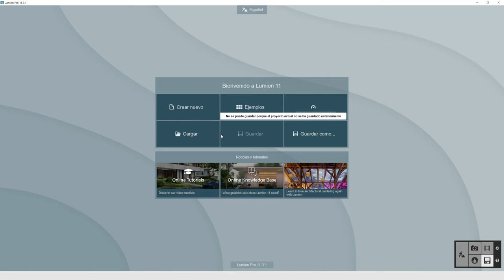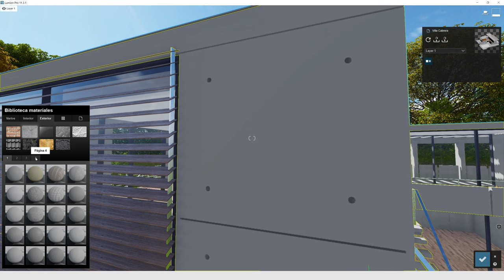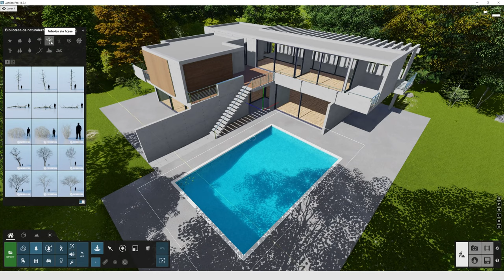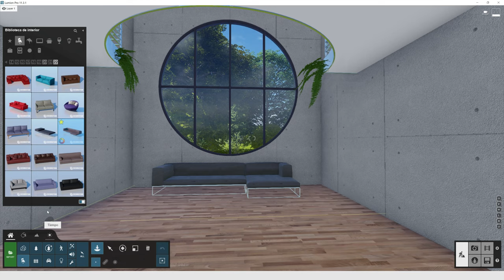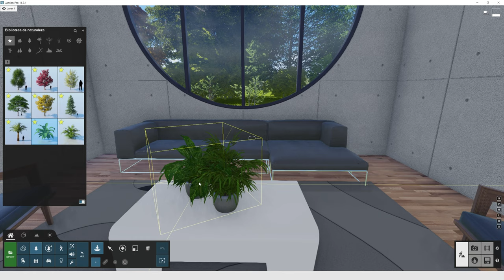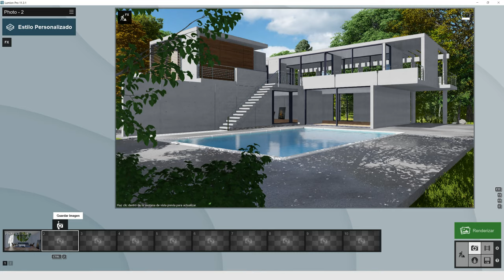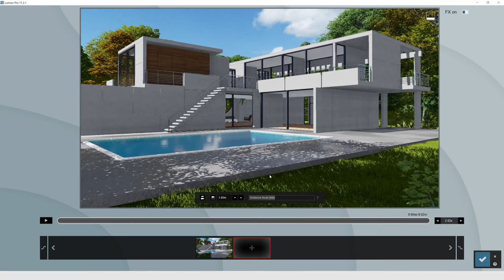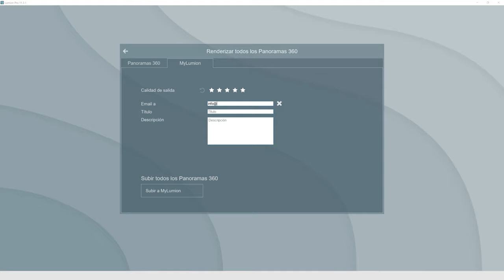Tutorial Lumion: Renders en 4 pasos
Con este nuevo tutorial vas a aprender cómo crear renders con Lumion de una forma muy rápida y fácil. En 4 pasos te damos las claves para que te familiarices con Lumion y empieces a hacer renders desde hoy mismo.

Haz clic aquí abajo si quieres ver directamente algunas partes concretas del vídeo:
1. Importar Modelo (1:15)
2. Aplicar Materiales (1:52)
3. Colocar objetos (4:43)
4. Renderizar:
 Modo Foto (9:13)
 Modo vídeo (12:29)
 Panoramas 360 (14:14)